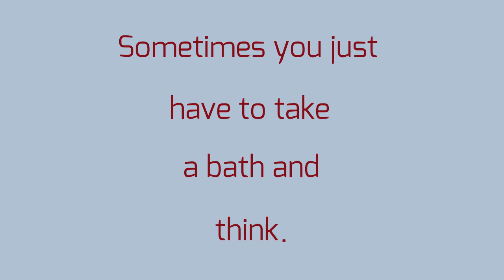Unhealthy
This is an old vent. A week ago before ,, Doctor meme ".
I won't find better time to upload it even i chose that i don't want to share it.
and..
I don't know now if ,,doctor meme" means anything now...

I'll try my best to be a better person.
I promise...

And i'm alone again...
Again..
Again
A g a i n

I will be better when we'll meet next time
If we'll meet

*hearts*

Fps: 6

Yes, i have hid some animations. You can find them if you reaaaaly want to. But I don't want to look at them now. Maybe someday i wil set them on public again.
m a y b e
m a y b e   i t s   m a y b e l l i n e
XD
Edit: Im okay now